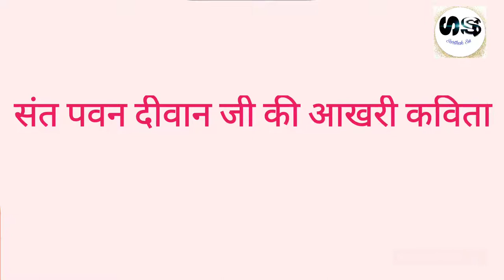Sant Pawan diwan ji ki akhri geet.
Sant Pawan diwan ji ki akhri kavita.